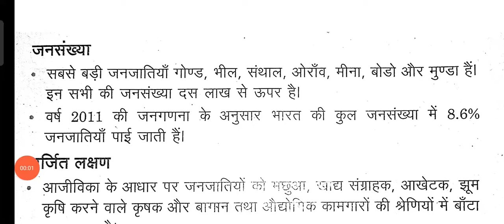Class 12 sociology // Chapter 3 // सामाजिक संस्थाएँ : निरंतरता एवं परिवर्तन // Part 5// sp sir